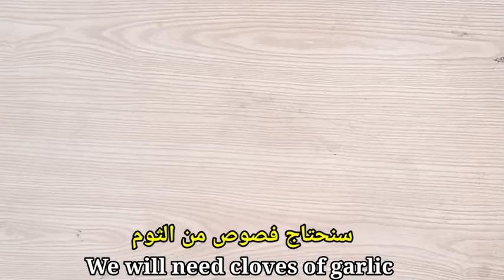Stop shaving! This is the easiest way to remove facial and body hair without pain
Hi Viewers ..!
Stop shaving! This is the easiest way to remove facial and body hair without pain,How to remove facial hair without pain-How to get rid of body hair permanently-Removing pubic hair without pain
How to Remove Unwanted Hair Permanently at Home,
 Unwanted Hair Removal Tips,